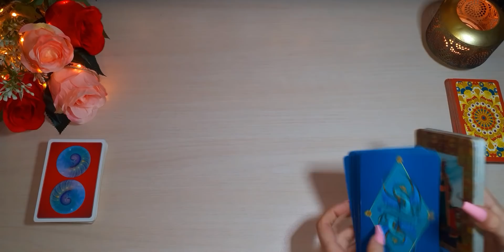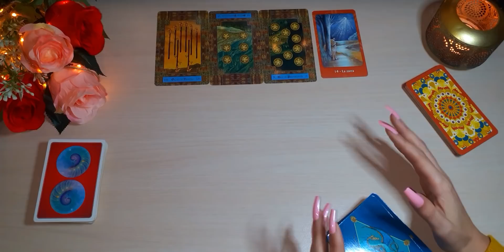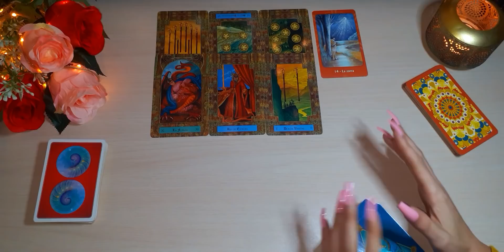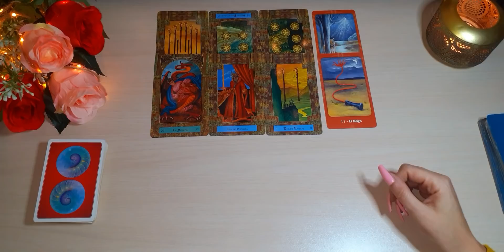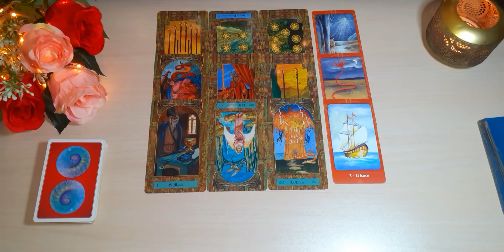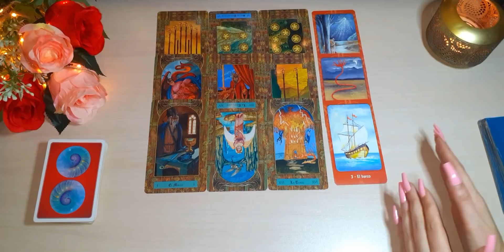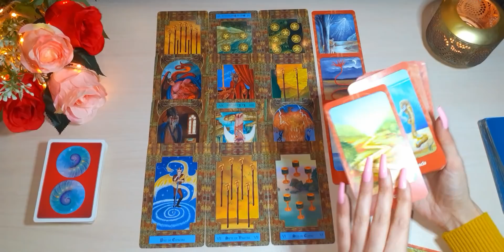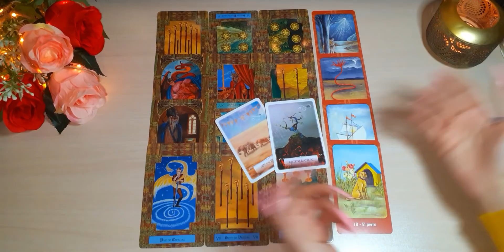Quieres averiguar lo que pasa con tu persona especial? | Aries Amor Febrero 2021 semanal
Aquí les dejo la lectura del amor del mes de Febrero, (Sol, Luna, Ascen., y Venus). Échale un vistazo a los otros vídeos de tu signo Lunar, Ascendente y Venus para tener una lectura que en caje mejor con tu situación.